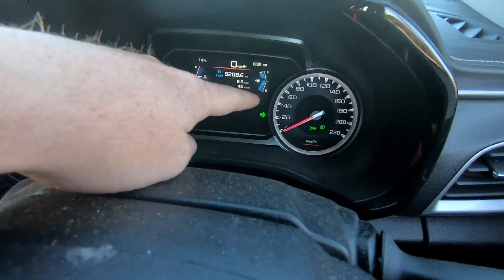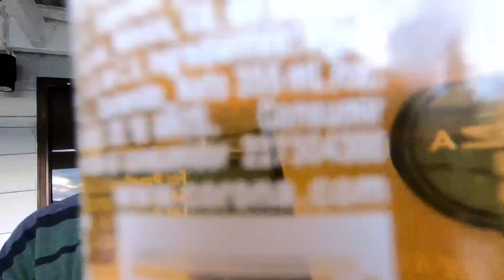Little Bros Birthday Bash